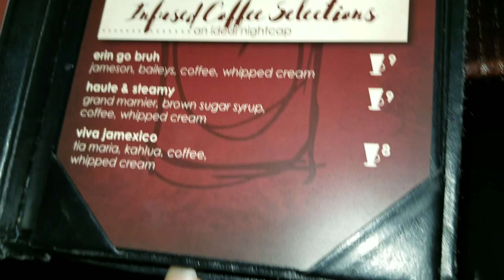CRAVE DESSERT BAR| CHARLOTTE|FOODIE-D&TTV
LET'S EAT !

Hey Family,

Here is our new VLOG series ...FOODIE WITH D&TTV...In these series of videos we will be showcasing the best places to eat around the world. If you LOVE food just as much as we do, than you will love this new addition to our channel.

HE SURPRISED ME | VLOG|DTTV PT.2